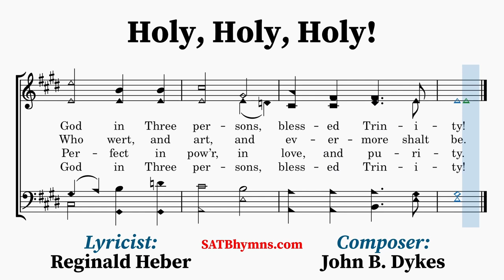Holy, Holy, Holy! | Reginald Heber, John B. Dykes | A Cappella/SATB Hymn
Lyricist: Reginald Heber
Composer: John B. Dykes

Reginald Heber (1783–1826) was an Anglican clergyman who served in England (1807–1823) and India (1823–1826). Heber wished to create a set of hymns suitable for each Sunday of the liturgical church year. “Holy, holy, holy” was written for Trinity Sunday, the first Sunday after Pentecost, when Heber was vicar of Hodnet. It is said to have been first printed in the third edition of A Selection of Psalms and Hymns of the Parish Church of Banbury (1826), but this collection is apparently lost. It was included in Heber’s posthumous Hymns Written and Adapted to the Weekly Church Service of the Year (1827), without music, in four stanzas of four lines. The most common tune setting, practically inseparable from Heber’s text, NICAEA, was written by John B. Dykes (1823–1876) and submitted for the first edition of Hymns Ancient and Modern (1861).
~Lyrics~
1. Holy, holy, holy! Lord God Almighty!

2. Holy, holy, holy! all the saints adore Thee,
Casting down their golden crowns around the crystal sea;
Cherubim and serphim falling down before Thee,
Who wert, and art, and evermore shalt be.

3. Holy, holy, holy! Tho’ the darkness hide Thee,
Tho’ the eye of sinful man Thy glory may not see;

4. Holy, holy, holy! Lord God Almighty!